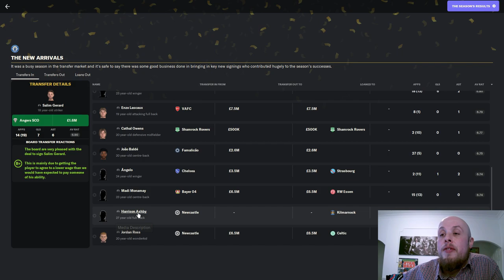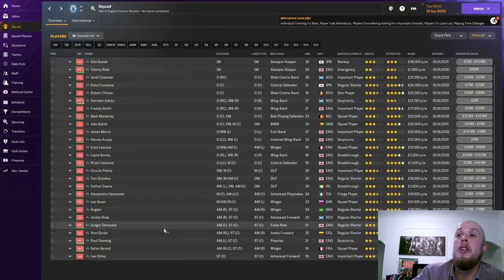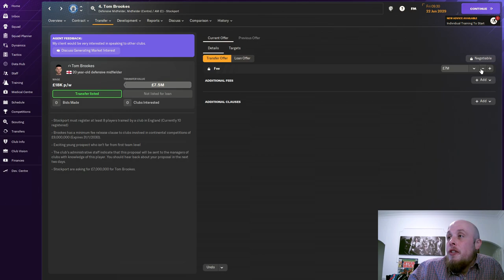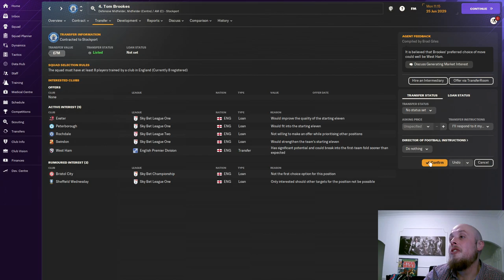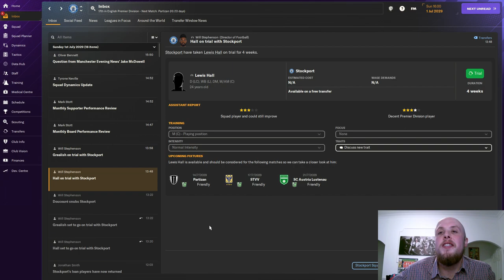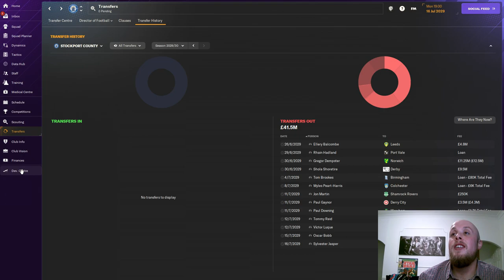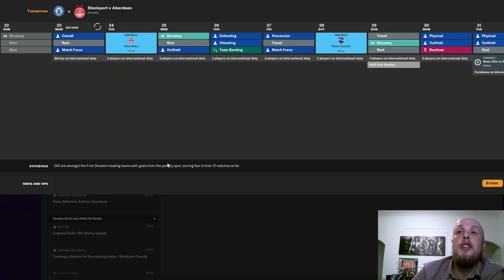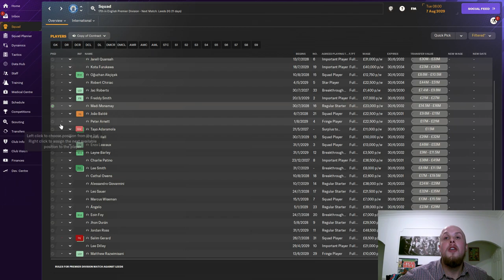TICK TOCK TRANSFER O'CLOCK - EP 47 - Rise of a Titan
After surviving our first season in the Premier League the time has come again to change the way the squad looks as we embark on another Transfer Window.The goalkeeping position is our top priority as we need to focus on getting a capable replacement in for Ellery Balcombe, while also welcoming back some players that have had season long loans come to an end.